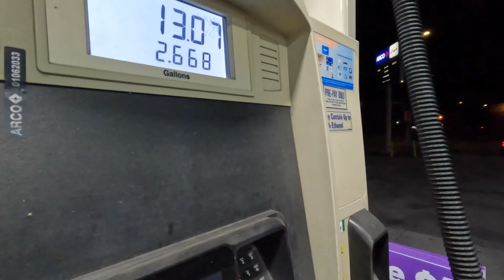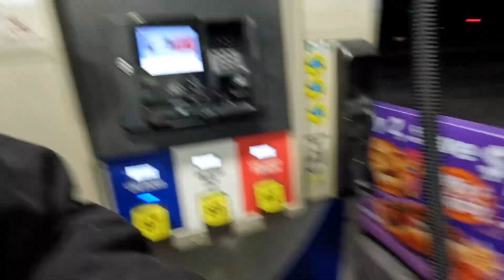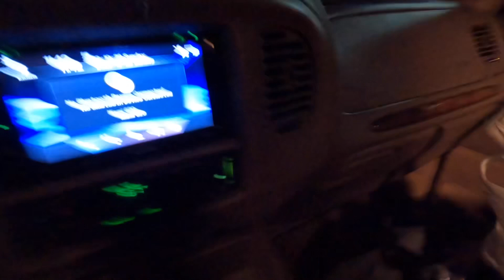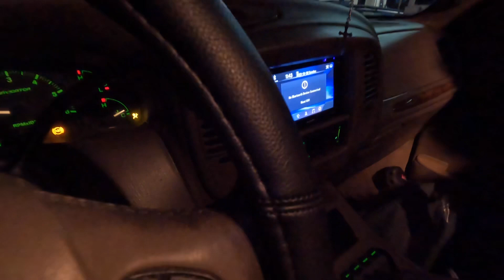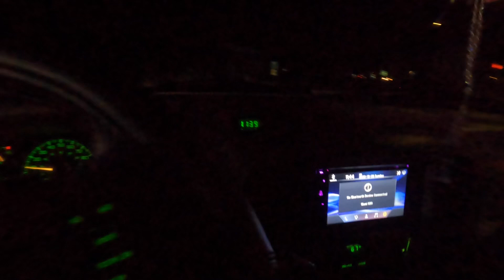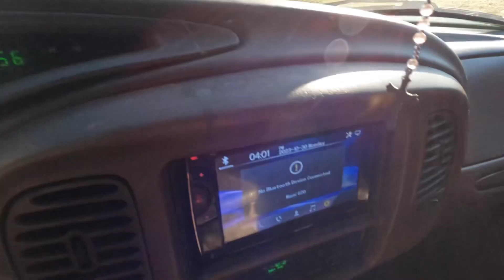A GROUP OF SLOBBERING DRUNKS TRIED ATTACKING ME LAST NIGHT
derrell_westlb562
derrell_westlb562

Feel free to donate to help keep this channel going up
$d3rr311

Apple Pay 💰